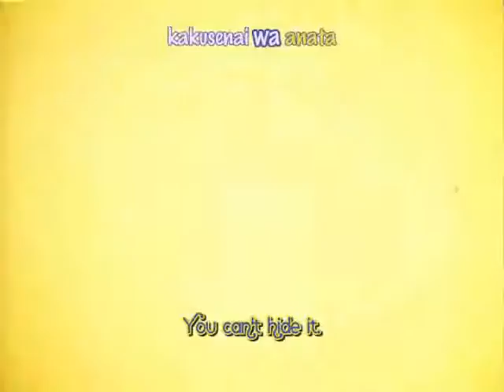Sailor Moon Amaranth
Sailor Moon AMV